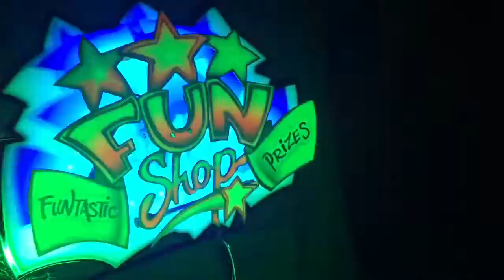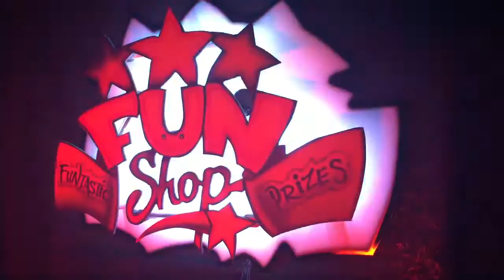Fun Shop LED sign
LED Sign created for Funtastic Novelties, sign is intended for indoor use,  as it has blacklight sensitive paints on the face.. Also has a variable microphone to light up to the  music. aluminum front and back, dimensions 18"x 24" x 4". Weight is approximately 5 lbs.